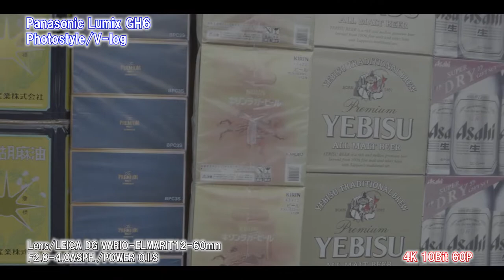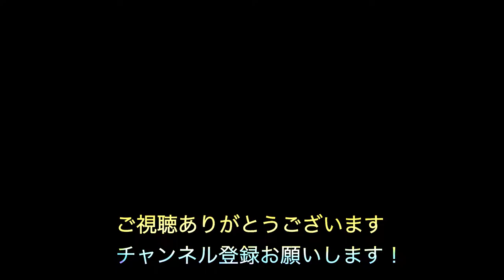Panasonic Lumix GH6 Video Work In KAMAKURA CITY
・Panasonic Lumix GH6を使って撮影に行きました。あいにくの曇り空でしたが、GH6の画質を
お楽しみください。撮影にジンバルは使わず、全て手持ちでの撮影をしました。動画の初めの下り坂道のシーンのみPremiere Proでワープスタビライザを入れて手ブレを補修していますが、このカメラの手ブレ補正能力は本当に良いと感じました。どうぞごゆっくりとお楽しみください。
この動画内の曲はYou Tubeオーディオライブラリより使用しています。動画内には人の声や、工事の音などの環境音も入っております。
・I went to shoot with Panasonic Lumix GH6. Unfortunately it was a cloudy sky, but the image quality of GH6
Please enjoy. I didn't use a gimbal for shooting, and I shot everything by hand. Only in the downhill scene at the beginning of the video, I used Premiere Pro to add a warp stabilizer to repair camera shake, but I felt that the camera shake correction ability of this camera was really good. The video also includes human voices and environmental sounds such as construction sounds.

※Camera
・Panasonic Lumix GH6
　Lens H-ES12060